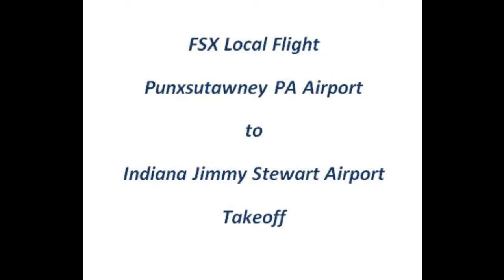FSX Punxsutawney PA to Indiana Jimmy Stewart Airport Indiana PA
Another short local area flight on Microsoft Flight Simulator X.
Punxsutawney PA  airport to Indiana Jimmy Stewart airport in Indiana PA.
Still coming in too high and still having a little trouble with the rudder after touching down...